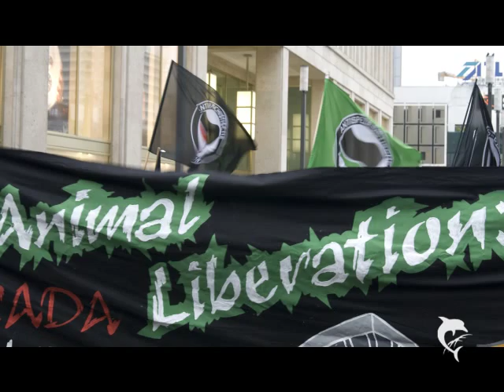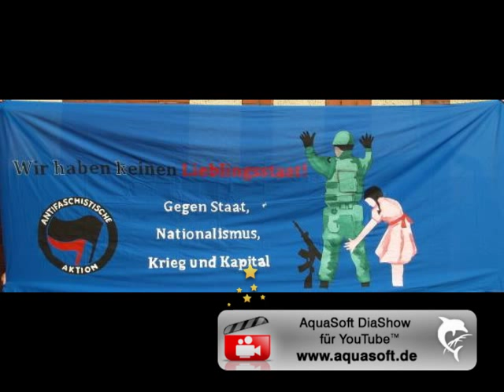ari & rott - wahre Begebenheiten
Die Songs kommen von dem Album "schweigend in´s Gespräch vertieft" weitere Infos findet ihr